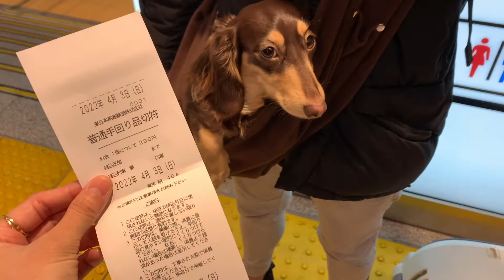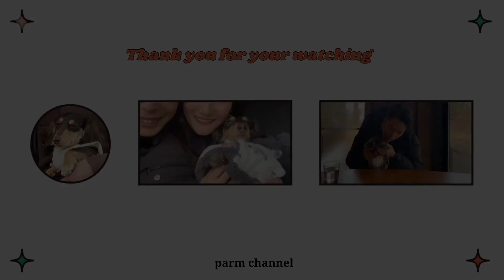軽井沢｜愛犬とお出かけ【レジーナリゾート御影用水】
𝙥𝙖𝙧𝙢 （ ᴋ. ᴅᴀᴄʜꜱʜᴜɴᴅ ♀ )
🐾 ⁡𝟭 𝘆𝗲𝗮𝗿𝘀 𝗼𝗹𝗱
🎉 𝗯𝗼𝗿𝗻 𝟮𝟬𝟮𝟬/𝟬𝟵/𝟮𝟬
🏠 𝗳𝗮𝗺𝗶𝗹𝘆 𝟮𝟬𝟮𝟬/𝟭𝟭/𝟮𝟭